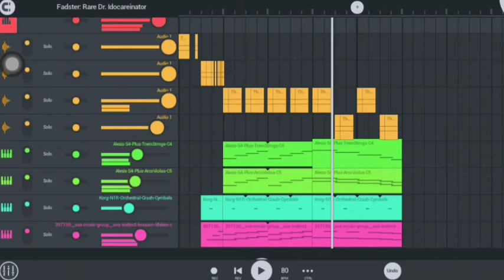Rare Dr. Idocareinator Track